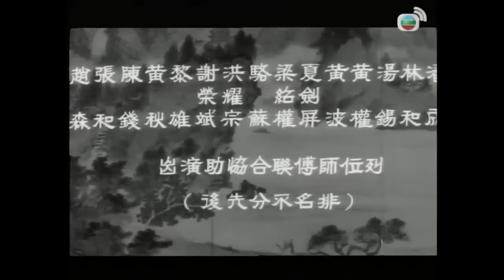Choy Lee Fut Captures the Sex Demon bravely Full Movie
The Hung Sing Choy Lee Fut system (original name: Hung Sing Fut Gar) is a Chinese martial art for traditional kung fu combat training.  This is not one of your run of the mill schools of kung fu.  Our system has been tried and test since  it’s inception in 1851, all the way down to current times.  In the old days, our system was used on the battle field in life and death combat during the many “revolutions” that took place in China between 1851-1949.  Our elders have fought Western boxers, Muay Thai, rival kung fu factions, bandits, rogue government soldiers, defended their country against the invading Japanese, and even aided in the overthrowing of the Qing Dynasty in 1911.  Today, we are continuing our combative path by entering Sanda/Sanshou competitions and the like.  However, it is not our goal to become sport fighters.  It is our goal to always maintain the efficiency and longevity of our style, lineage, and integrity.  Titles, money, fame are only for those actively searching for that.  WE, are just your average people who want to know how to effectively use kung fu as it was intended, protection of ourselves, our friends and our family. Note: we are never trying to impress anyone or looking for others approval in what we do. What we do is for US, By Us.  Still, we do appreciate the kind words you may have for us and our training.  Train hard, fight hard.  Great Victory is IN THE HOUSE.